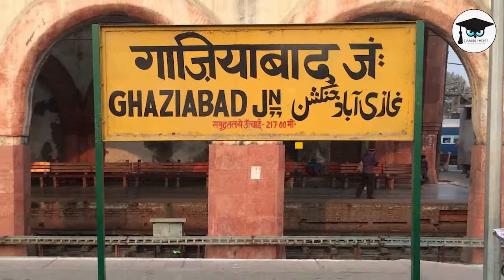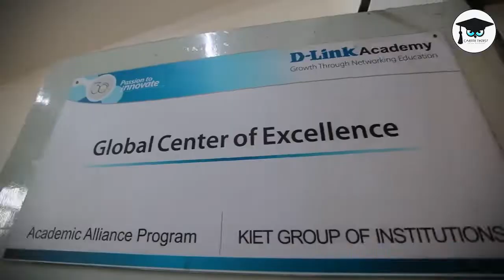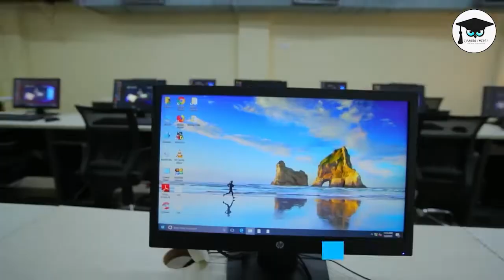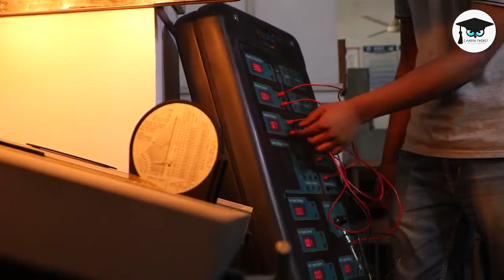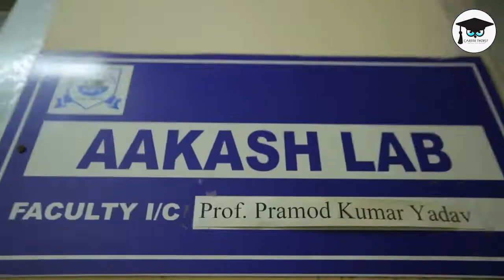KIET Ghaziabad Campus Tour | Full Details Of KIET Ghaziabad | Careerthirst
KIET stands for Krishna Institute of Engineering & Technology which is located on Ghaziabad - Meerut Highway. It was established in 1998 by the Krishna Charitable Society in the Ghaziabad district of Uttar Pradesh. The college is accredited by the National Assessment and Accreditation Council with an A Grade for its quality of education over the last 21 years.
It is among the top private colleges in Uttar Pradesh and is also known for its excellent placement record. KIET Group of Institutions has more than 5400 students on its roll, substantial growth in 21 years, to meet the needs of quality technical education in U.P.